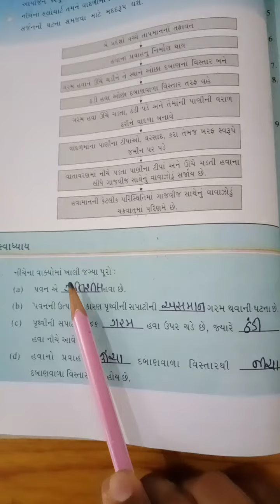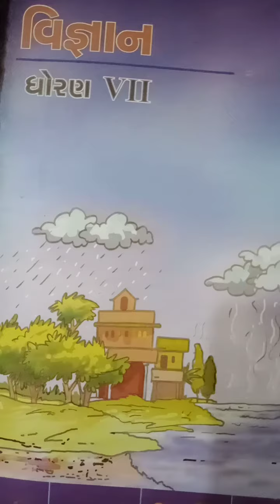std 7 science lesson 8 part 4